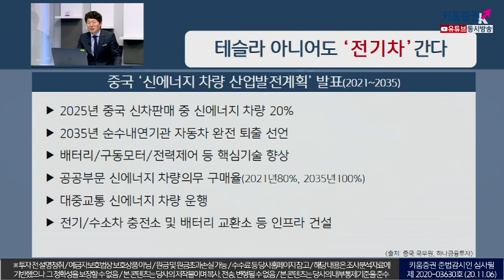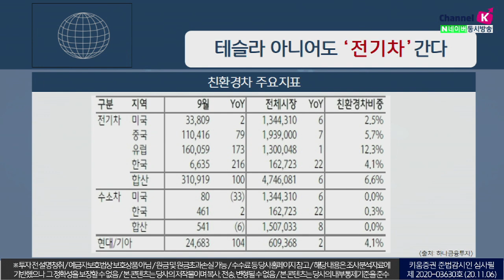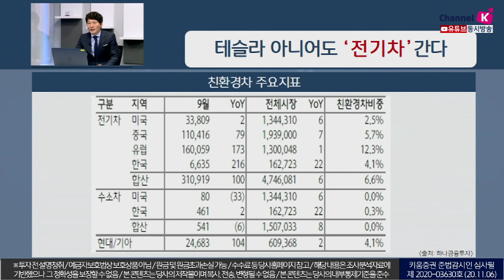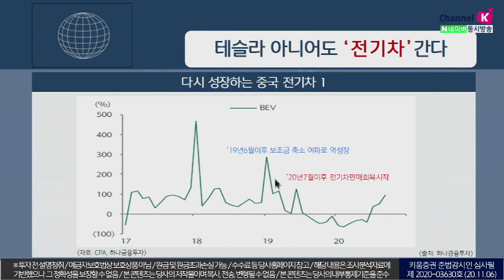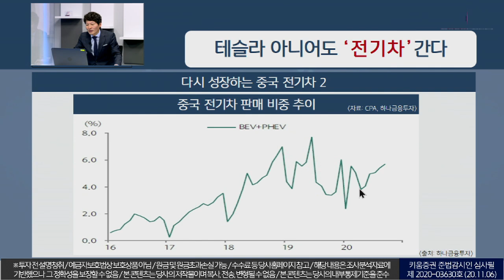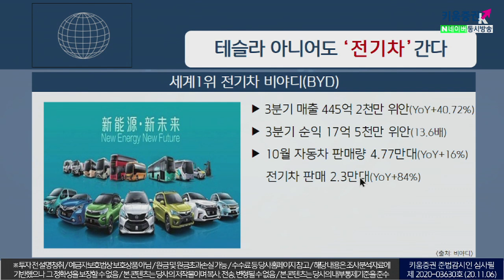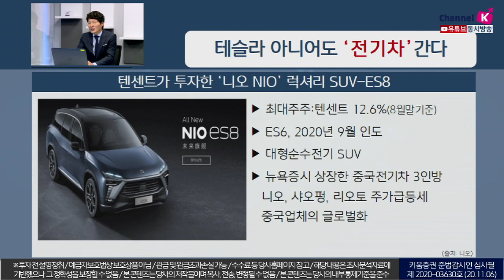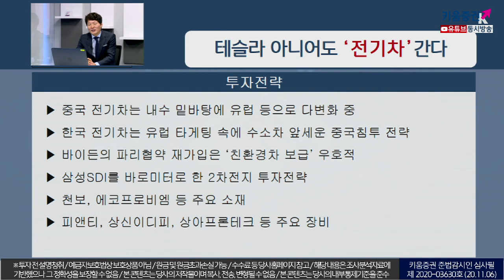테슬라 아니어도 '전기차' 간다(이슈분석.시장분석/20.11.06)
중국 ‘신에너지 차량 산업발전계획’ 발표
2035년까지 순수내연기관 자동차 완전 퇴출 선언하며
배터리, 구동모터, 전력제어 등 핵심기술 향상
대중교통 신에너지 차량 운행 및 전기/수소차 충전소,
배터리 교환소 등 인프라 건설
한편 세계1위 전기차 비야디(BYD)의 3분기 실적을 보면
3분기 매출 445억 2천만 위안(YoY+40.72%), 순익 17억 5천만 위안(YoY13.6배)
중국 전기차는 내수 밑바탕에 유럽 등으로 다변화 중
국내 전기차는 유럽 타게팅 속에 수소차 앞세운 중국침투 전략
바이든의 파리협약 재가입은 ‘친환경차 보급’ 우호적
삼성SDI를 바로미터로 한 2차전지 투자전략